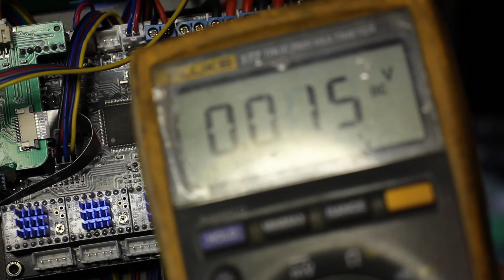3D Printer Silence Mod | AnyCubic i3 Mega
If you're interested in making your AnyCubic i3 Mega quieter as well I've linked some useful resources below to go along with this video:

TIMESTAMPS:
0:00 - Introduction
2:21 - Fan Upgrades
9:43 - Motor Controller Upgrades
12:58 - TMC2209 Voltage Tuning
15:54 - Noise Tests
17:00 - SD Card Repair
18:00 - Conclusion

Sam Campbell or "The Modding Room" makes no representation about the accuracy, reliability, completeness, or legality of the activities, techniques or modifications shown in this video or the results to be obtained therefrom. If you choose to engage in any activities described in this video, you could potentially void any warranty you may have on the equipment or software you use. Your actions could also be in violation of certain provisions of the agreements you have with the manufacturer(s) of the equipment or software you use. You are solely responsible for adhering to any intellectual property laws and usage restrictions applicable to such products and any other products you may use.

Under no circumstances will Sam Campbell or "The Modding Room" be responsible for any loss or damage, including personal injury or death, that may result from your engagement in the activities demonstrated in this video. You also assume all risk and liability that may result from your engagement in such activities